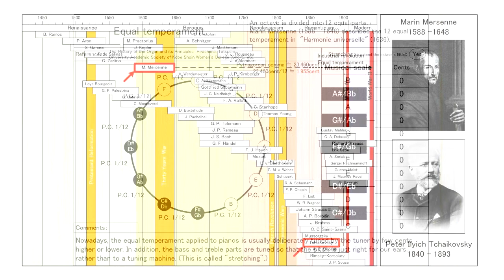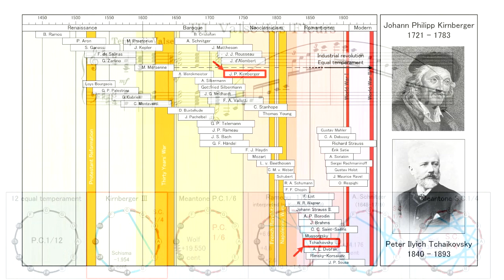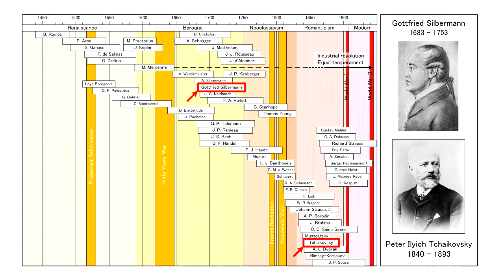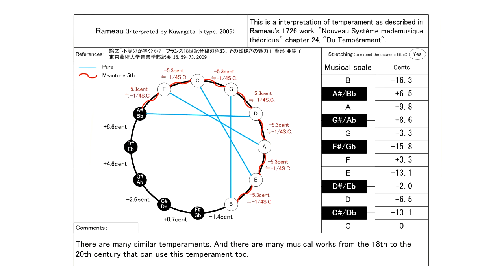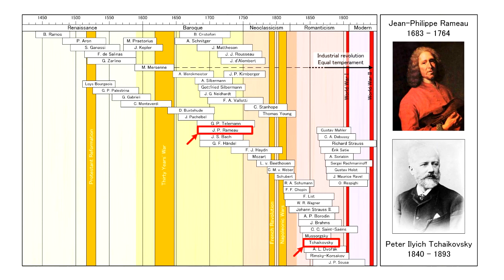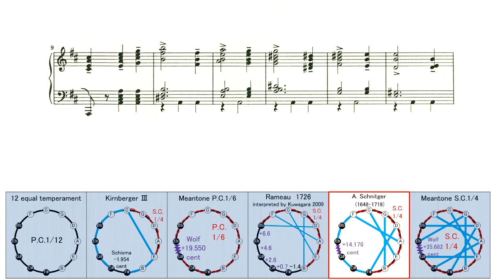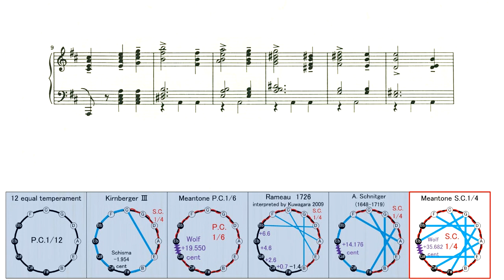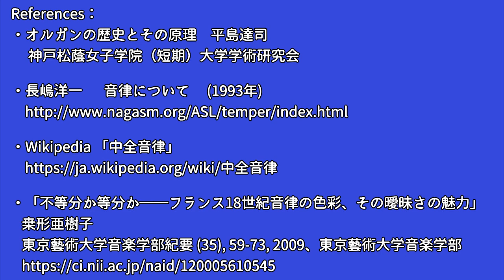Tschaikowsky "The Nutcracker" op. 71a Ⅲ. "Waltz of Flowers" Piano version in meantone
0:00 12 equal temperament
7:19 Kirnberger Ⅲ
14:37 P.C.1/6 Meantone
21:55 Rameau's modified meantone, interprited by Kuwagata ♭type 2009
29:14 Schnitger's modified meantone
36:35 S.C.1/4 Meantone

Composed and arranged for piano by：
Пётр Ильич Чайковский,  Peter Ilyich Tchaikovsky ( 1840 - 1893 )

Piano performance data production：S.P.ORCHESTRA M-Musica

Around 1891, when The Nutcracker was composed, it is generally believed that the 12 equal temperament was quite popular. However, a study of ballet music and music for ballroom dancing shows that there are many pieces for which "Meantone" or "Modified Meantone" fits well.